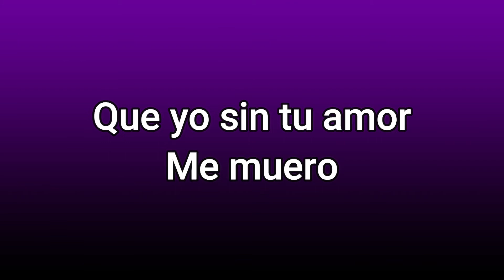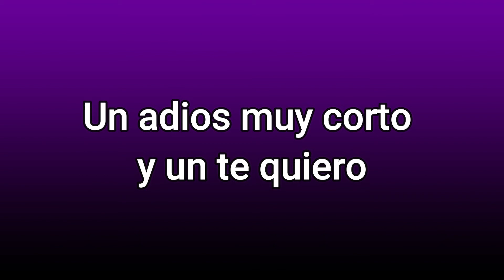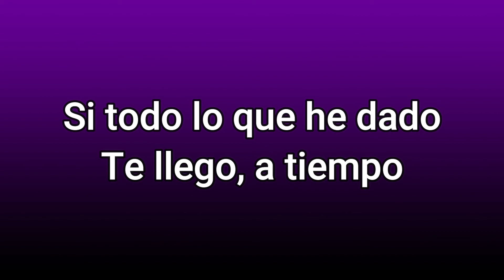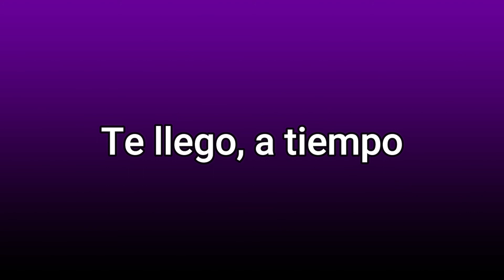Morir de Amor Miguel Bose LosAngAzu Karaoke